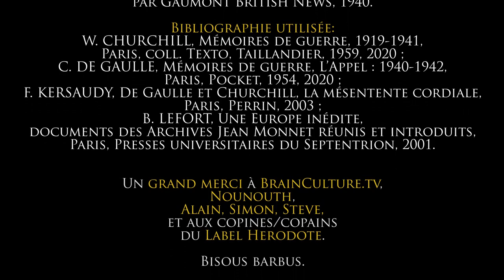H comme Histoire(s) S01Ep04 "Un seul pays ?"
Une histoire folle et méconnue sur une potentielle unification de deux grandes nations : la France et la Grande Bretagne ...